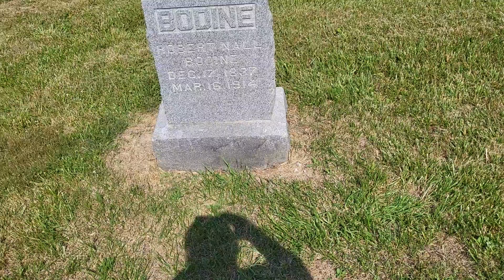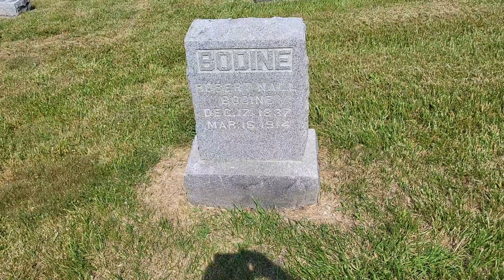Robert Nall Bodine - U.S.Congress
Robert Nall Bodine
b.1837
Paris,Monroe County,Missouri
d.1914
Paris,Monroe County,Missouri
buried.Walnut Grove Cemetery
Paris,Monroe County,Missouri